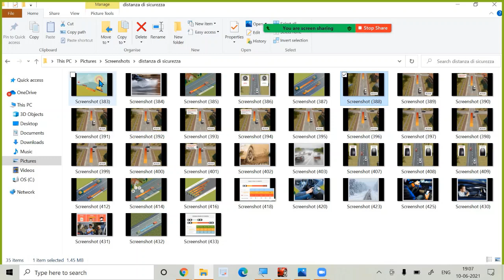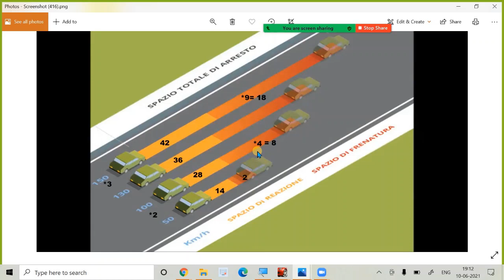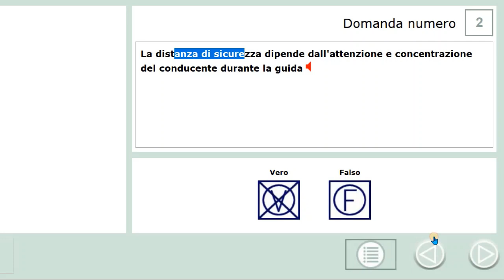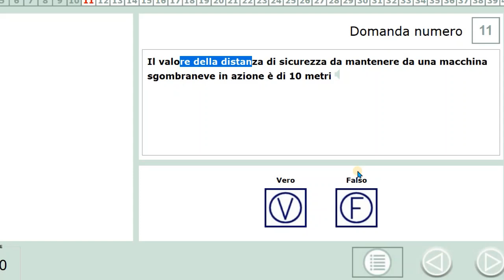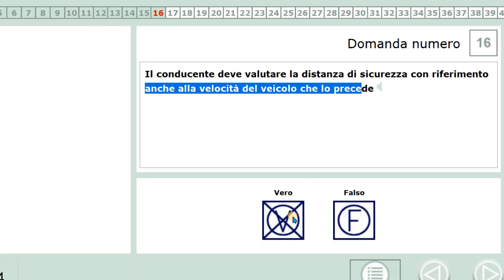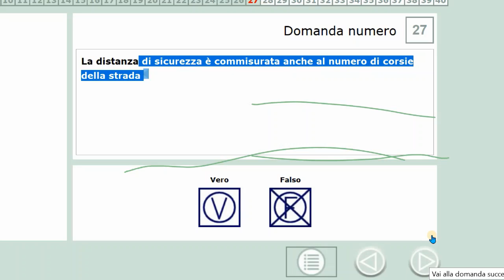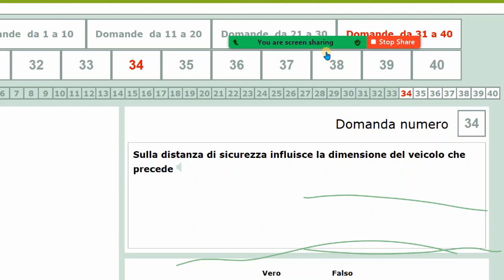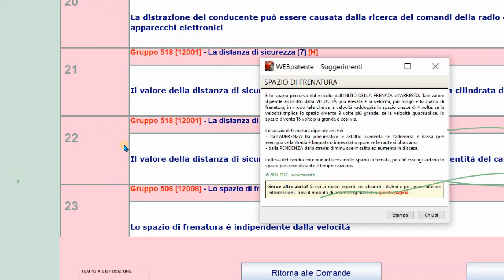Patente B punjabi Revision SCHEDA ESAME chapter 18 | Distanza di sicurezza